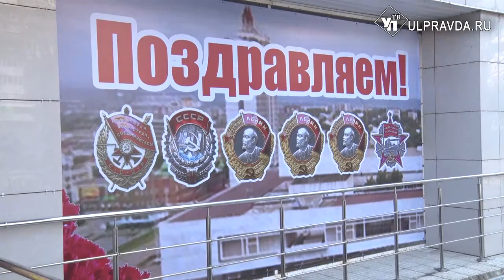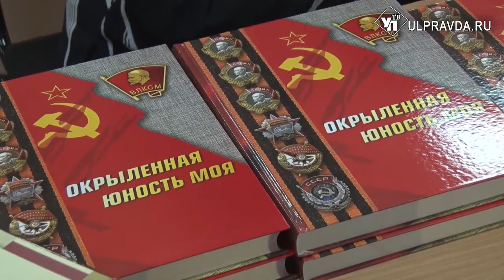Ульяновские комсомольцы вспомнили молодость и получили награды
Комсомольская организация, отметившая 100-летие, завершила свое существование почти 30 лет назад. Однако ее юбилей празднуется с размахом и по всей стране и сейчас. В выходные во Дворце творчества детей и молодежи прошел торжественный концерт, посвященный круглой дате.